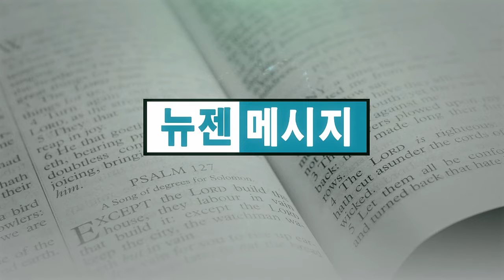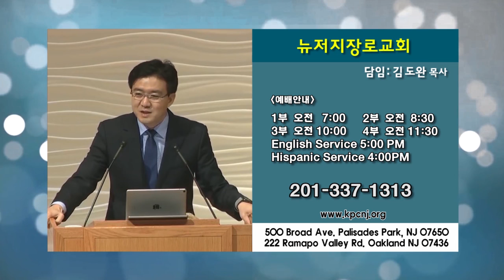김도완 목사-이혼해도 될까요?